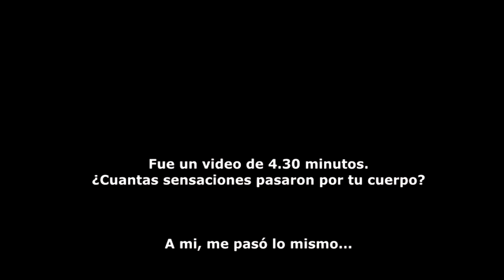Maratón (como se extraña)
Solo un video mas sobre maraton¡¡
Imagenes tomadas de varios videos de Youtube.
Pagina de Ciudad
Espn run
Deportv
42 kms de felicidad
Medio de Cartagena
Changan Maraton de Lima
Maraton de Berlin
Marugame
Palcos 2
Runners Worlds
Buenos Aires en carrera
Oros Noticias TV